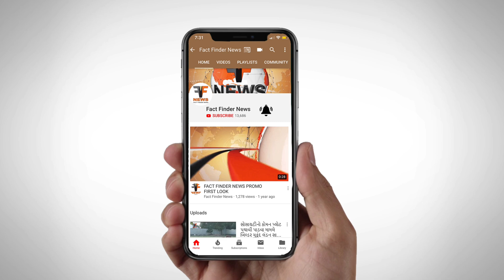એર ઇન્ડિયાની ફલાઇટ દિલ્હી એરપોર્ટ પર રિશીડ્યુલ થતા વડોદરાના 120 મુસાફરો અટવાયા